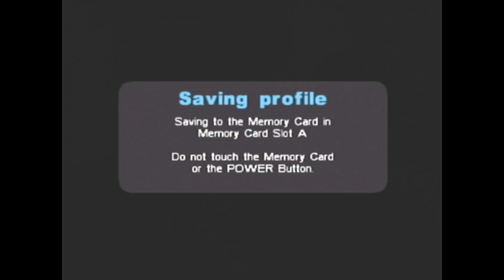Metal Arms Glitch in the System - Episode 27 - Bring it on